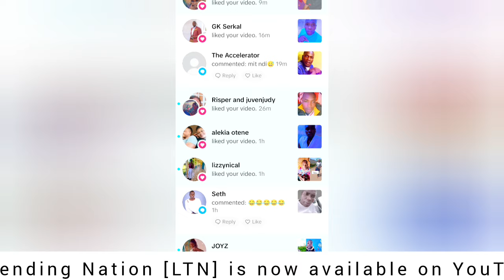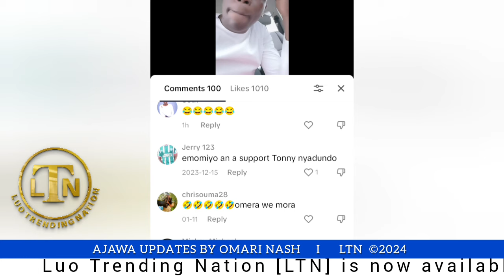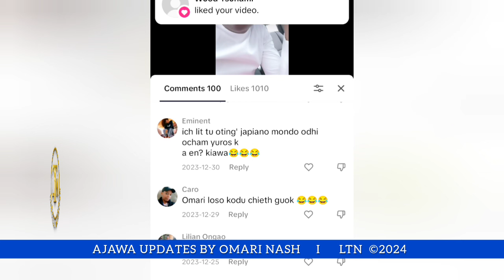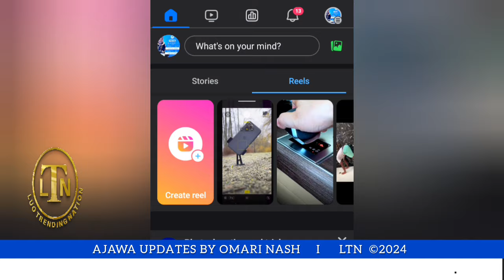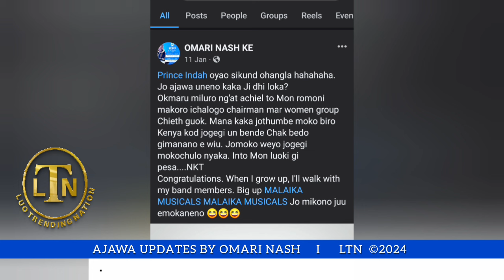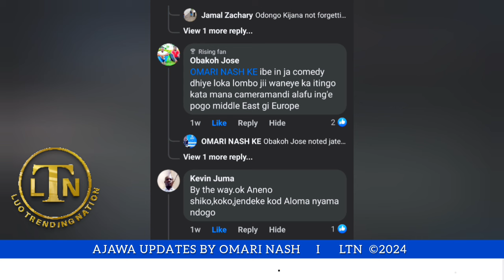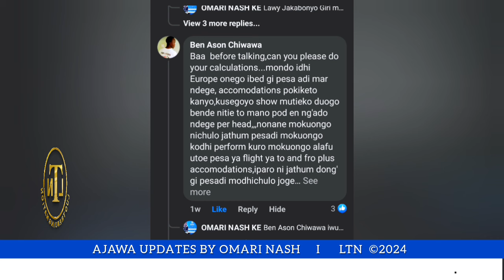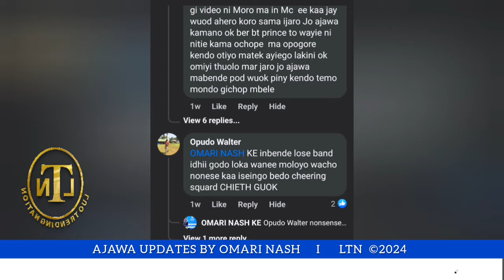EROKAMANO PRINCE INDAH KUOM WINJO WACHNA